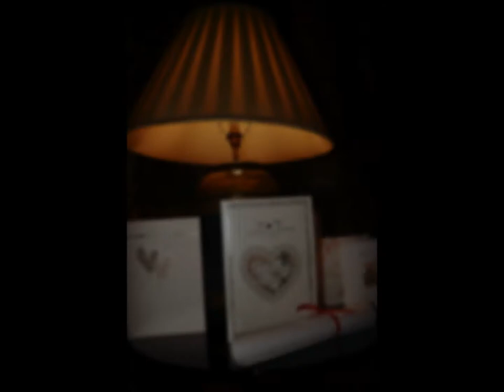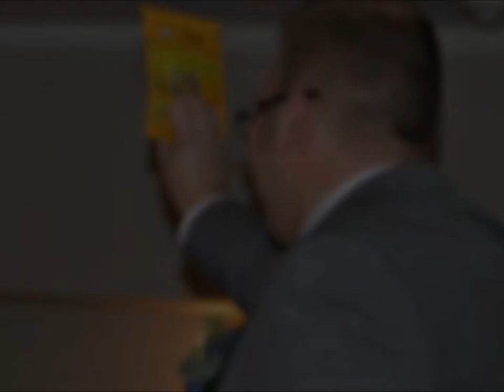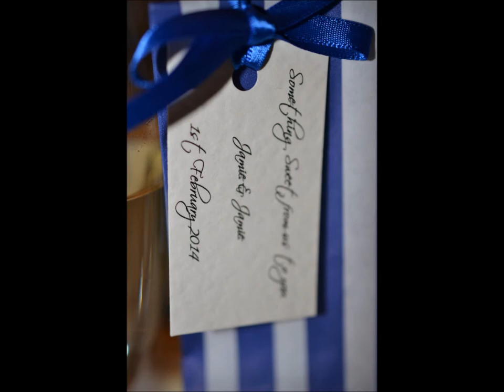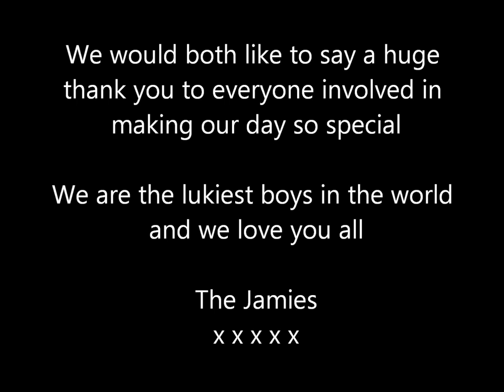Jamie and Jamie Buckland Price - Wedding Photos 01/02/2014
This is a collection of the official wedding photos set against the songs that we played at the beginning of the ceremony. I hope you all enjoy this as much as we do. Love you all xxx